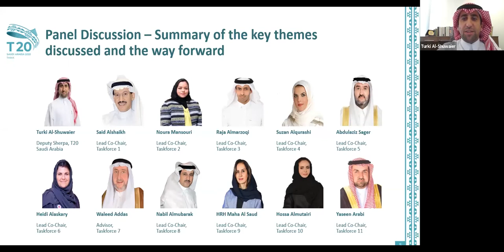Panel Discussion: Summary of the key themes discussed and the way forward - T20 Virtual Conference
Session Chair: Turki Al-Shuwaier, Deputy Secretary-General, KFCRIS
Panelists: 11 task force chairs
Date: June 17, 2020